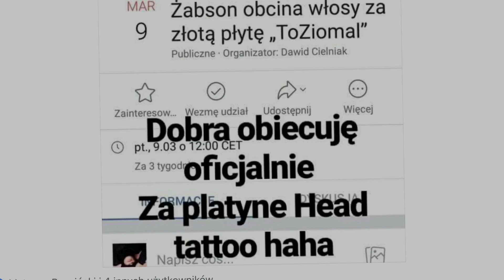BEDOES WPADA W FURIĘ I WYZYWA FANÓW „JESTEŚCIE DNEM INTELEKTUALNYM”/NIE NAGRAŁEM NIC Z CHADĄ!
Bedoes jakiś czas temu na swoim instastory składał hołd Ś.p. Tomaszowi gdzie wspomniał również o wspólnych planach z Chadą.. Teraz tłumaczy iż do niczego wielkiego nie doszło i skończyło się na rozmowie telefonicznej.. Borys nie ukrywa że bardzo chciał nagrać wspólny numer z Chadą

DAJ ZNAĆ CO O TYM MYŚLISZ W KOMENTARZU

ZOSTAW ŁAPĘ SUBA ORAZ KLIKNIJ DZWONECZEK! 👍🏼🛎

POZDRO! ✌🏼